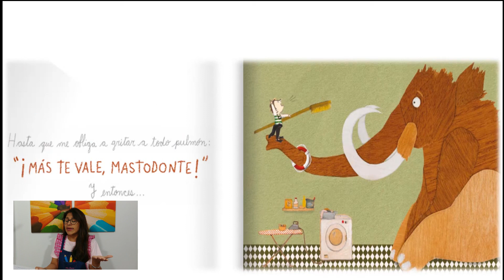Aprendo en Casa 2do día 7ma. semana leemos juntos "Más te vale Mastodonte"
Hoy disfrutamos de un libro Álbum titulado "Más te vale Mastodonte" así acercaremos a nuestros niños al mágico mundo de la literatura, que nos aporta beneficios como:
- Desarrollar la imaginación
- Ejercita la memoria
- Sentido de la percepción
- Sensibilidad.